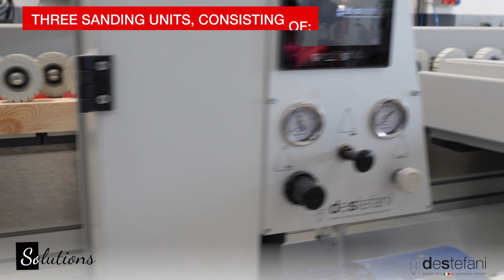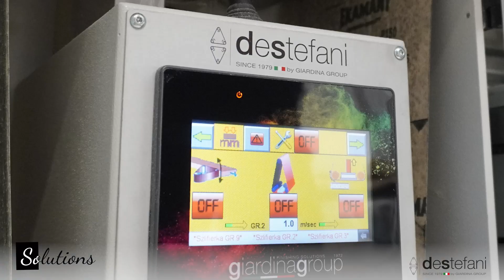Destefani: linea di levigatura completa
Questa linea per la levigatura di elementi in massello sui quattro lati in un solo passaggio. Perfetta per la finitura di elementi per mobili, profili, stipiti, parti di serramenti, coprifili, può lavorare pezzi di larghezza compresa tra i 30 e i 200 millimetri e di lunghezza minima di 450 millimetri, garantendo massima flessibilità, qualità assoluta, ottima produttività.

La linea è composta da tre gruppi di levigatura, con unità per la levigatura longitudinale e trasversale, che agiscono sulla parte inferiore, sui lati e sulla parte superiore degli elementi in lavorazione e da un'unità di comando delle singole unità.

I GRUPPI
Gruppo trasversale superiore;
Gruppo longitudinale superiore;
Gruppo "Scotch Brite";
Gruppo trasversale laterale;
Gruppo longitudinale laterale.

Questa linea modulare, configurabile in base alle necessità del cliente, è composta da:
unità di levigatura a nastro trasversale;
unità di levigatura a nastro longitudinale con movimento alternativo di oscillazione;
unità di levigatura a nastro a tampone intercambiabile;
unità di levigatura a mole abrasive.
This is a line for sanding solid wood elements on all four sides in a single run. Perfect for finishing furniture elements, profiles, jambs, door and window parts and trims, this line guarantees the maximum flexibility, highest quality, excellent productivity.

Three sanding units, consisting of: longitudinal and transverse sanding units,
which work on the undersides, sides and top of the workpieces;
Control unit for individual units;
Upper transverse unit;
Upper longitudinal unit;
"Scotch Brite" unit;
Side transverse unit;
Side longitudinal unit.

Not only, the modular line can be configured to customer requirements, consisting of:
transverse belt sanding unit;
longitudinal belt sanding unit with reciprocating oscillating motion;
belt sanding unit with interchangeable pad;
abrasive wheel sanding unit.

Part width: 30 to 200 mm.
Minimum length: 450 mm.